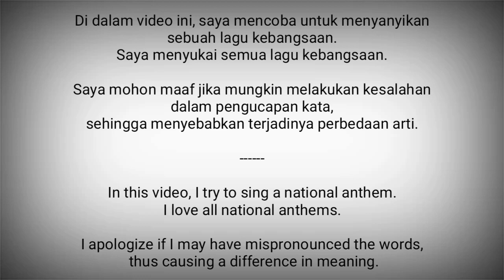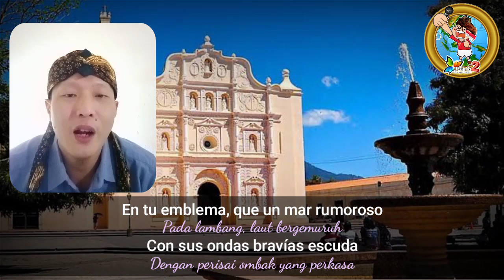Honduras National Anthem - Himno Nacional de Honduras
Himno Nacional de Honduras adalah lagu kebangsaan Honduras.
Diadopsi berdasarkan keputusan presiden Republik Honduras nomor 42 tahun 1915.

Liriknya ditulis oleh Augusto Constantino Coello dan musiknya dikarang oleh Carlos Hartling.

Honduras adalah negara di Amerika Tengah
Ibukota : Tegucigalpa

Sumber :
- Wikipedia
- National Anthem9s Channel